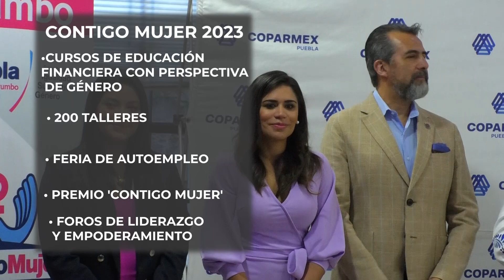🔴 Más de 16 mil poblanas serán capacitadas por el Ayuntamiento de Puebla, COPARMEX y CANIRAC.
🔴 Más de 16 mil poblanas serán capacitadas por el Ayuntamiento de Puebla, COPARMEX y CANIRAC, con más de 200 talleres, cursos de educación financiera y foros de liderazgo y empoderamiento, gracias a ‘Contigo Mujer’.